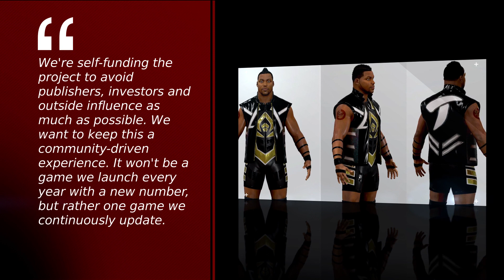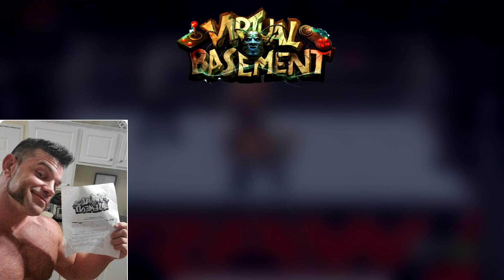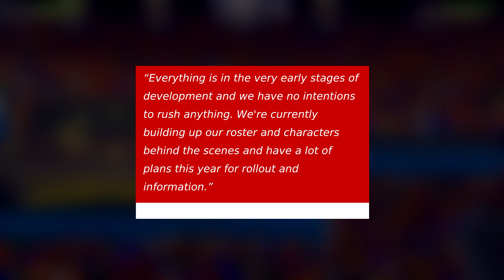FIRST DETAILS on New Next-Gen Wrestling Game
A brand new wrestling game is in development for PlayStation 5 and Xbox Series X. SGO has the first details on what fans can expect!